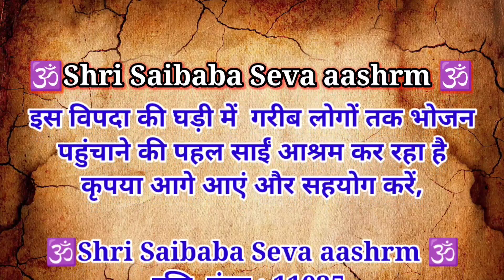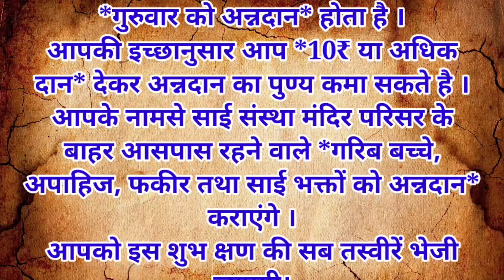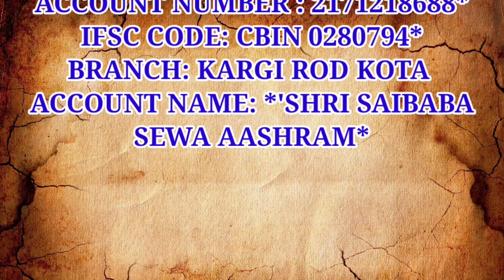क्या हुआ जब एक शिकारी भक्त ने राम जी को चढाई मांस की भेंट ! फिर जो हुआ देख पुजारी की हालत हुई खराब